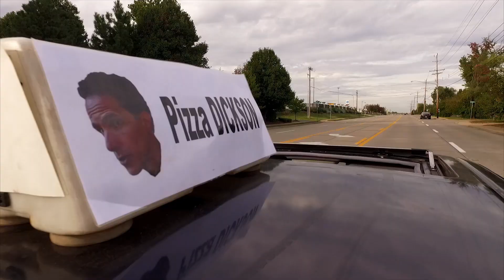"Learning, To Go" Episode 8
The saga finally comes to an end... in Episode 8 of "Learning, To Go!"

Starring:

Billy Mikoliza
Joanna Ferbrache
Richard Louis Ulrich
Marshall White
Matthew Sherry
Cassie Chandler
Kalen Riley
Scarlett O'Shaughnessy

Featuring:

Greg Lewis
Chris Brown

Produced by: 508 Films

Exec. Producers:

Aaron Landgraf
Oscar Rendon

Director: Aaron Landgraf

DoP: Jesse Bader

Blue Dot Sessions- "A Certain Lightness"